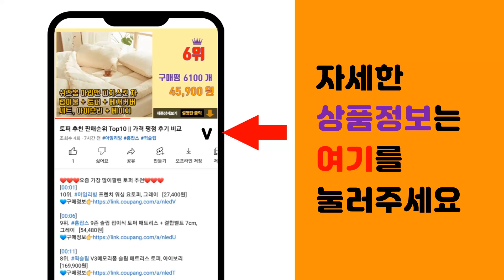스프링클러 추천 판매순위 Top10 || 가격 평점 후기 비교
❤️❤️❤️요즘 가장 많이팔린 스프링클러 추천❤️❤️❤️

[00:01]
10위. 회전 스프링쿨러 잔디 정원 농사 화단 텃밭 자동 물주기 물분사기 스프링클러 일자형, 1개, [10,000원]

[00:06]
9위. 미니 스프링쿨러 미스트 노즐 자동관수 원예용 자동물주기 미스트분무 분무노즐 안개분사 스프링 [55,000원]

[00:11]
8위. 360도 회전 원형 스프링클러, 1개 [5,980원]

[00:16]
7위. 가성비 좋고 재사용 가능한 미니 스프링클러 180도 360도 마이크로젯 관수자재 스프링쿨러 [12,500원]

[00:21]
6위. 스프링쿨러텃밭물주기 D세트 황동단조+철삼각대 잔디 정원 학교 공원 농촌 [29,800원]

[00:26]
5위. 다이모공구 스프링클러 스프링쿨러세트 자동물주기, 3세트 [18,400원]

[00:31]
4위. 다카기 관수 튜브형 쿨러 G410 10m, 1개 [17,880원]

[00:36]
3위. 다이모공구 360도 회전 삼각대 스프링클러 쿨러 농업용 원예용 조경 /스프링클러용품, 1. [11,500원]

[00:41]
2위. 스프링클러 스프링쿨러 농업용 농사용 잔디 미니 가든 원예 정원, 1개 [22,470원]

[00:46]
1위. #1+1 단독형 농업용 회전 스프링쿨러 정원 잔디 물분사기 스프링클러 미니 텃밭 농사용 점적   [8,800원]